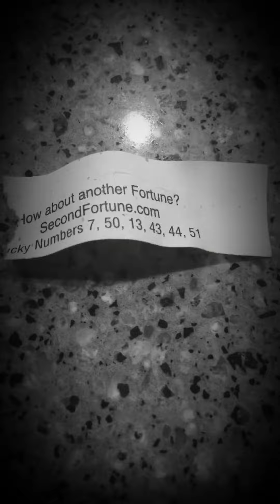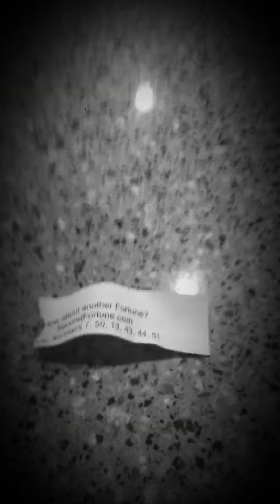Unlucky fortune cookie